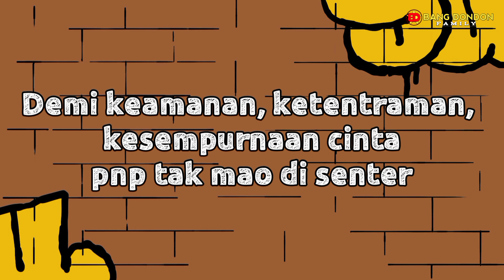ONBID GOCAR TARIF 30K MALAH RUGI 50K❗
Assalamualaikum.wr.wb

Hallo SAHABAT TAKOL SENUSANTARA

semoga kalian sehat selalu aamiin...

Disini kita onbid lagi brre dengan aplikasi GOCAR

Oke pokonya tonton videonya sampe selesai bree...

jangan lupa lu subreek

Tonton juga yg ini bree...